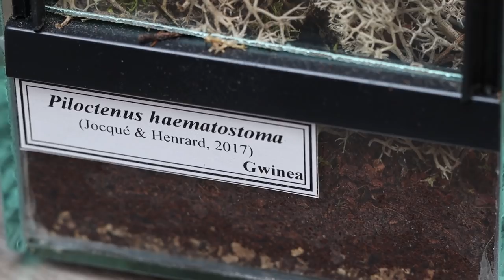Jak NIE KARMIĆ PAJĄKÓW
Cześć!
W dzisiejszym odcinku zobaczycie karmienie (a przynajmniej próby nakarmienia) trzech pająków: Hogna schmitzi, Piloctenus haematostoma i Avicularia avicularia! Serdecznie zapraszam do oglądania :D

GIEŁDY TERRARYSTYCZNE:
POZNAŃ

Bardzo dziękuję za wsparcie moim obecnym Patronom:
Błażej Jaworski
ebu eba
Adam Ratajczak
Saliel
Bart Rudzki
Woxiu
Katarzyna O.
Fabian S.
Patrick P.
Angie Kl
Monika B.
Adam M.
Damian M.
Błażej N.
Artur K.
Natalia T.
Jerzy C.
Nocny Kochanek 666
Kasia M.
Bartłomiej S.
Michał S.
Mateusz M.
Wojciech W.
Michał C.
Fatty_Badger
Tomek K.
Maciej S.
Maksymilian J.
Izabela S.
Karol K.
Miłosz O.
PolskaBomba
Szymon Ś.
BAN-ALBI
Jacek Ka
Jakub P.
Tomasz C.
Daria K.

Jesteście wielcy 👊